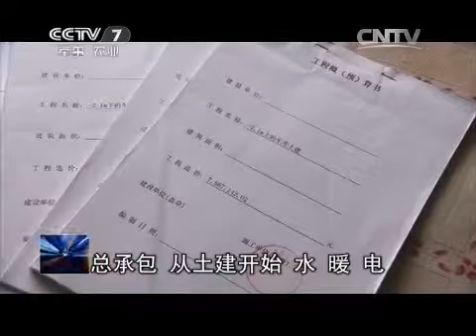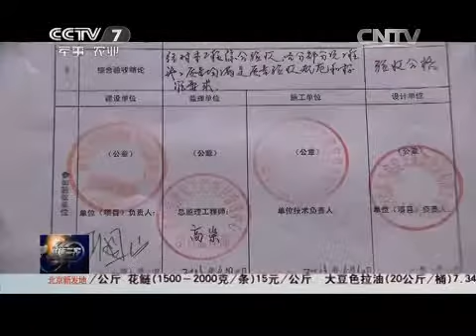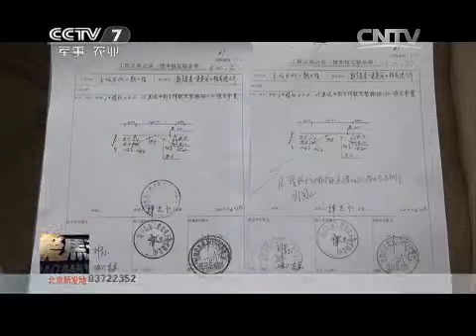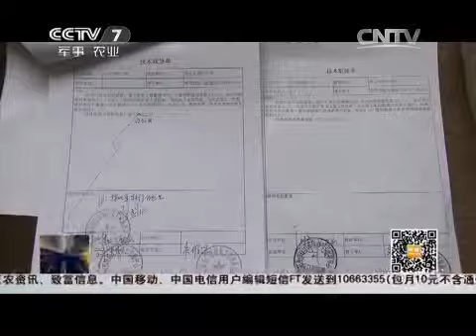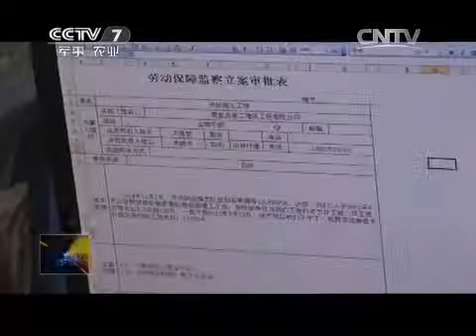20150108 聚焦三农 工程款被拖欠 欠薪兑现难